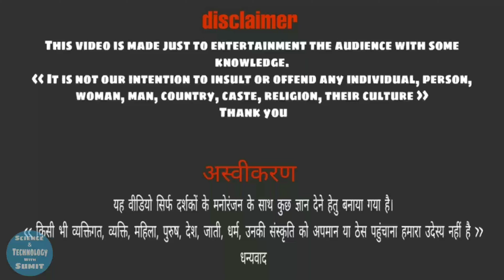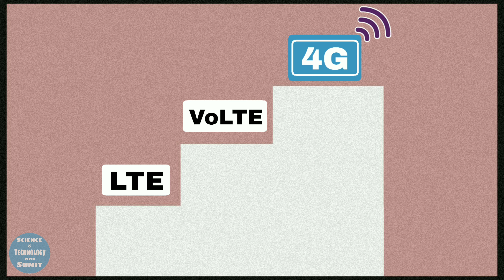lte vs volte in hindi | Differences between 4GLTE and 4GVOLTE network | Real 4G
welcome Friends Technology Gyan With Sumit channel.
is video me ham is topic par bat karenge= LTE Vs VoLTE | Real 4G | IN HINDI | 4G | LTE | VoLTE | Differences between 4GLTE and 4GVOLTE network or vahi Is video me humne baat ki hai ki LTE kya hota hai or VOLTE kya hota hai aur kya hota hai difference LTE or VOLTE me. Basically, ye dono 4G ki nayi technology hai jo 4G features support karti he. 4G LTE features, 4G VoLTE features inmese apko konsi technology apko achi lagi? COMMENT kar ke jarur bataye
🔭 TRIPOD FOR MOBILE
📱 Mobile Holder
🔭Gorilla Tripod
⬛ Black Screen
🟩 Green Screen

-: POINTS COVERED IN THIS VIDEO :-
= lte vs volte in hindi
= Differences between 4GLTE and 4GVOLTE network ke bareme janenge
= LTE Vs VoLTE in hindi me janenge
= LTE Vs VoLTE comparison karenge
= Real 4G ka knowledge denge
= 4G,LTE,VoLTE turm samjenge
= 4g,lte,volte kya he?
= what is 4g lte?
= what is 4G TECHNOLOGY?
= Lte kya hota h ?
= Volte kya hota hai ?
= Lte aur volte me kya fark hota h ?
= Which is best lte or VOLTE ?
= Volte best mobile konsa he ?
= What is lte ?
= what is VoLTE ?
= volte advantages
= 4G ki nayi technology
= 4G LTE features
= 4G VoLTE features
= voice over lte ke bareme janenge
= technology videos of Lte volte

in this channel you must watch Technology Gyan, Technology facts, world Technology, most of all Technology topics videos. Science and Technology is God gift so watch all Technology Gyan videos in Technology Gyan With Sumit channel.